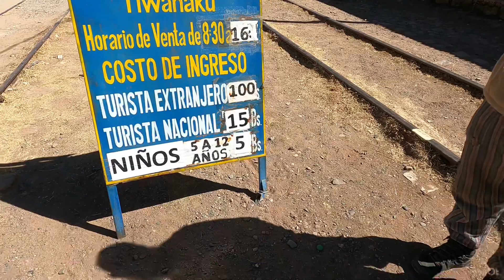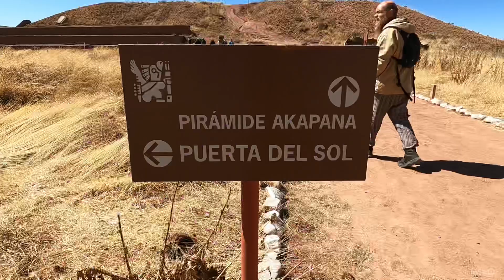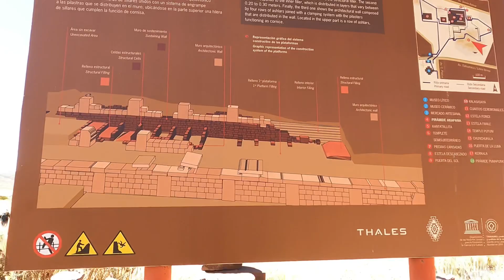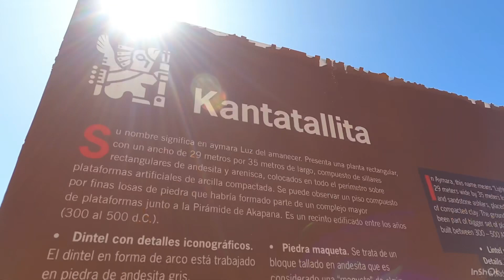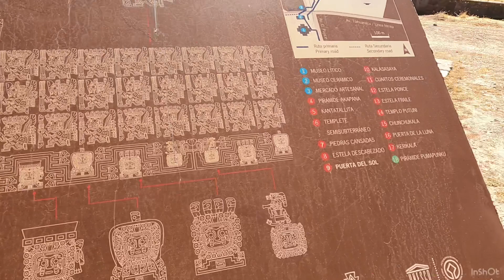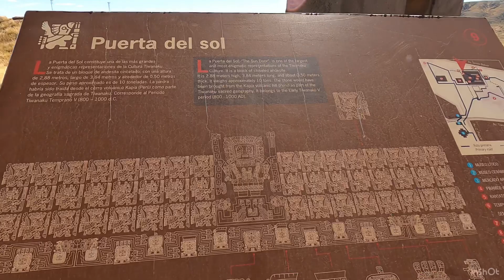OS SEGREDOS OCULTOS DE TIHUANACO ou TIWUANACO | Bolívia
🌎Na Bolívia fica localizado o sítio arqueológico mais intrigante do mundo! TIHUANACO ou Tiwuanaco, é um lugar que faz a gente refletir, observar e pensar, se existe vida extraterrestre e se aqui teve uma ajudinha nas construções. Assista, compartilhe e comente o que você acha?

ACOMPANHE NOSSAS AVENTURAS NA @kombinomades.

Para apoiar o canal você pode se inscrever, curtir ou se quiser ajudar com algum valor, deixamos nosso pix
Qualquer ajuda é bem vinda! E usamos para gasolina, ração da Aoni, alimentos, passeios e documentos.

Paz, amor e pé na estrada!